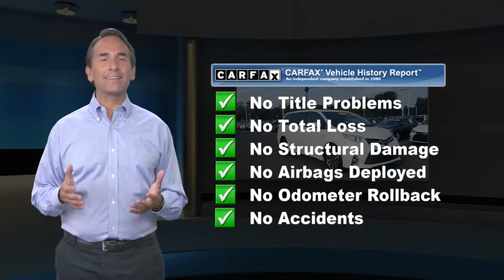Certified 2019 Toyota Sienna XLE, Lawrenceville, NJ PR1062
[RLVID:6453:73eb0513761b148e:b15f5a4784a887cb:1]